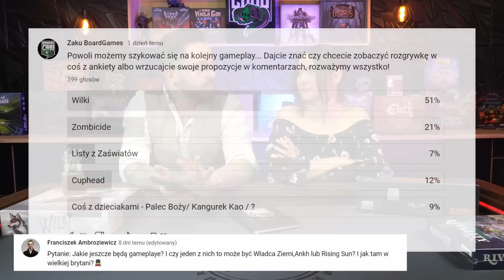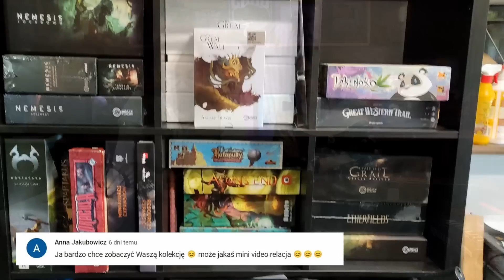Q&A - Odpowiadamy na Wasze pytania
Hej! Dzisiaj odpowiadamy na pytania które zadaliście ostatnio, czyli jakie mamy plany na nasz kanał, coś o patronite, rozgrywkach live, naszej kolekcji gier i dużo dużo więcej!